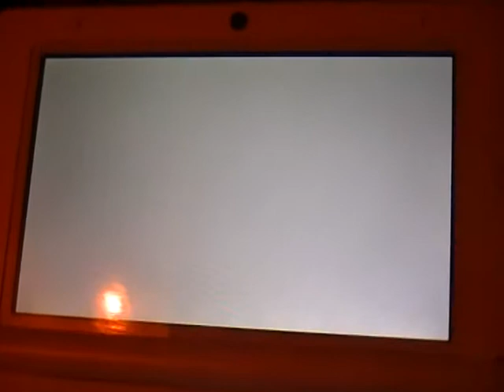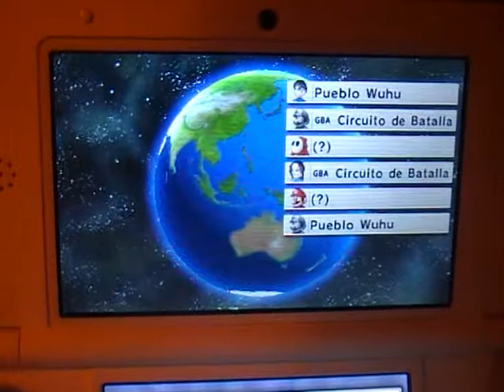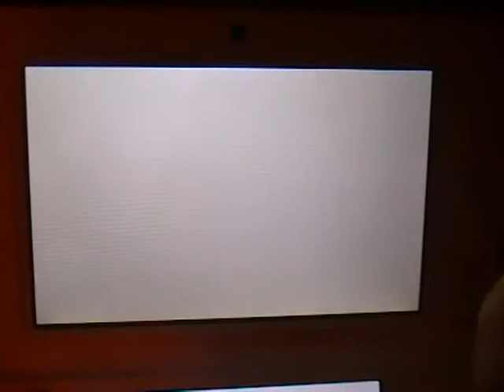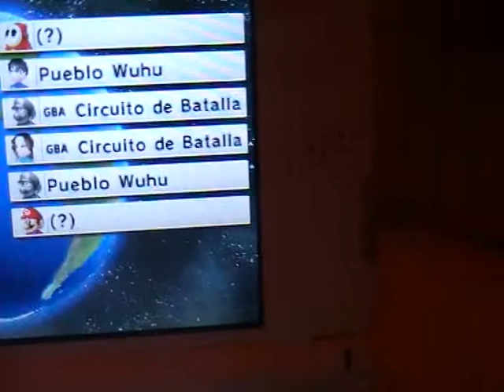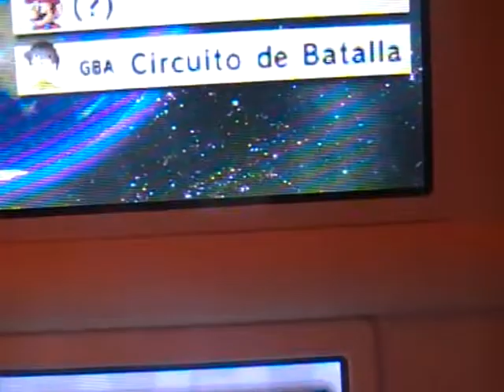Jugador extraño en Mario Kart 7 + Extra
Vídeo en el que os enseño a un jugador que se deja dar por cualquier objeto,que otros jugadores le lanzan,cosa que me imagino que lo hará por destacar.Los otros jugadores van a por él en la batalla de globos,ya que en la de monedas,al no conseguir ninguna moneda,no causa interés,además de un extra un tanto explosivo... Jajaja :)
Disfruta todo ;)

PD:Extra ideado por mi primo Félix.